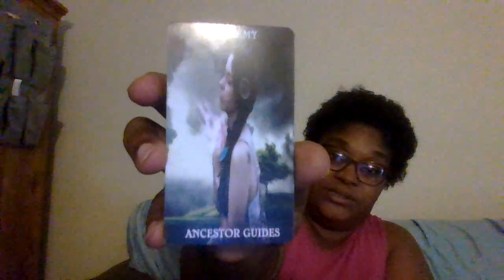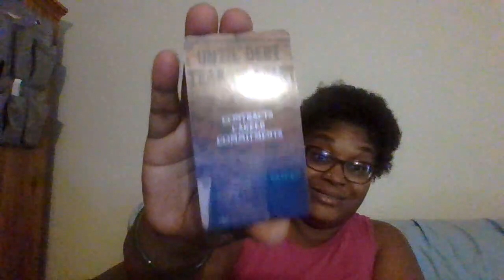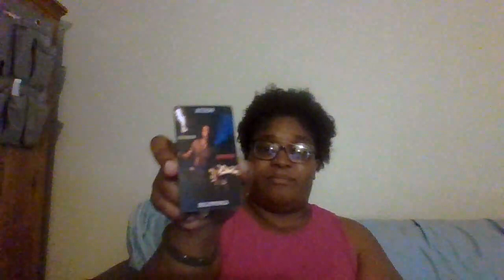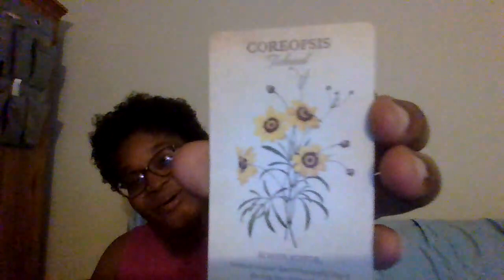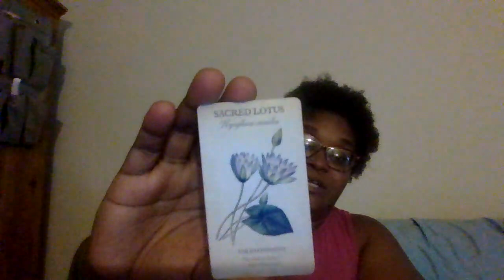The Scared Lotus And The Tickseed